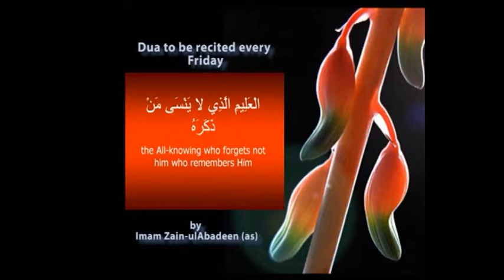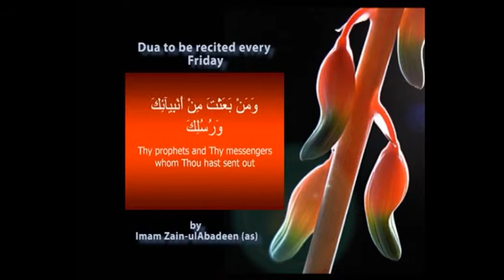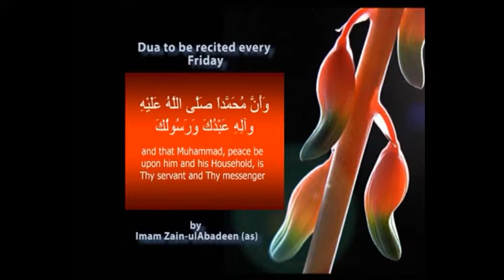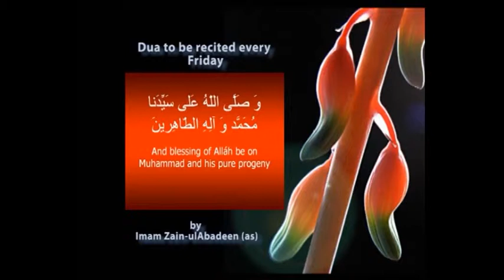SUBHAY HIDAYAT PART 1 09 10 15